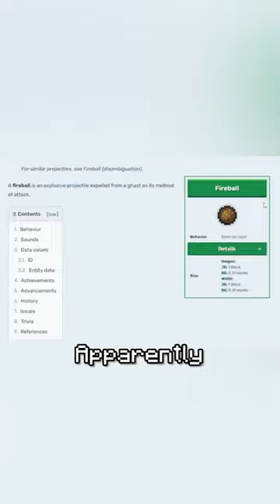WHAT IS THIS CALLED???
Absolutely insane… (subscrueb)

In this video Fangorn does another Minecraft challenge, a Minecraft, But challenge, but not Minecraft, But You Can't Touch Grass, Minecraft But You Can't Touch The Color Blue, Minecraft, But You Can't Touch Sand, Minecraft But You Can't Touch The Color Green, or any of his other Minecraft 1.18 challenges in 2022!

This was a hilarious commentary video to make, inspired by people such as Technoblade and Tommyinit, I really hope you enjoy these videos and make sure to like and subscribe (if you want)